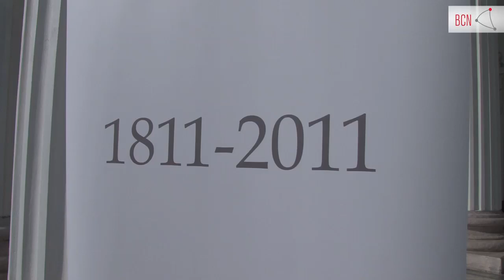Comienzan festejos del Bicentenario del Congreso Nacional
El presidente del Senado, Guido Girardi, y de la Cámara de Diputados, Patricio Melero, dieron inicio a las actividades de conmemoración de los 200 años de nuestro Parlamento, en un acto donde reconocidos actores nacionales leyeron históricos discursos de ex parlamentarios.